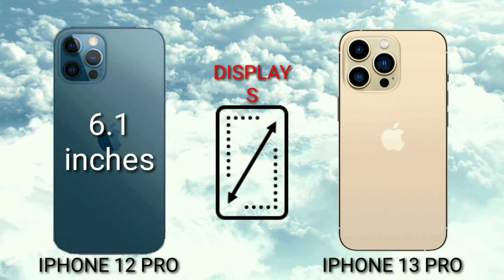IPHONE 12 PRO VS IPHONE 13 PRO What is the DIFFERENCE?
Mobile Diaries